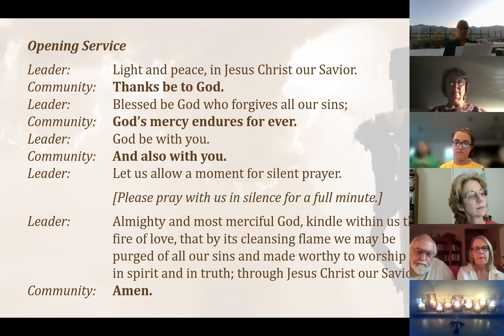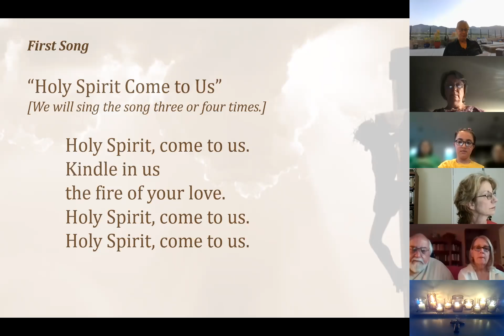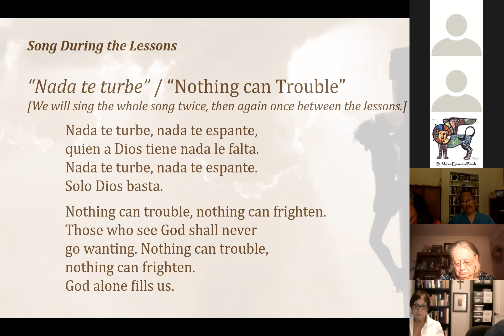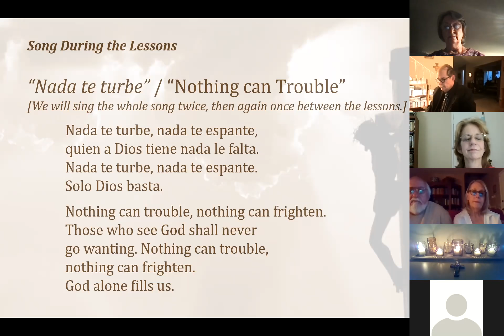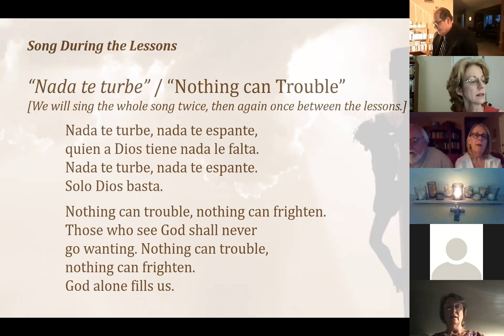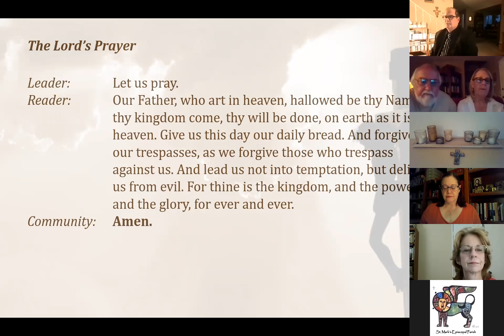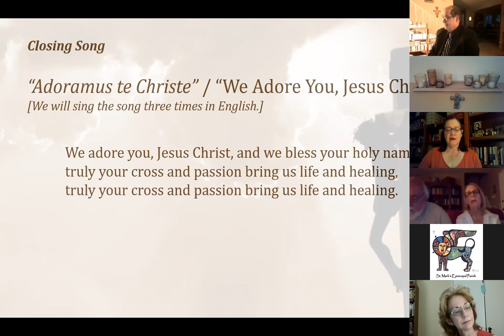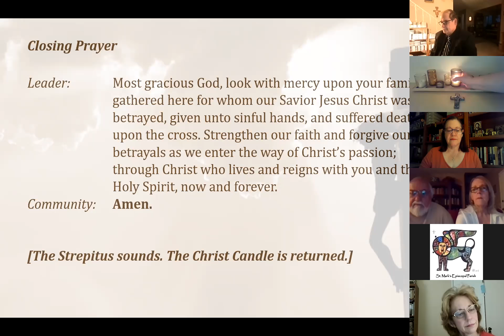3/31 - Taize / Tenebrae Service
Our Wednesday Taize-style service for Tenebrae.